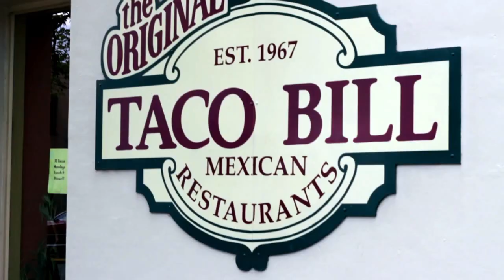Clive at Taco Bill - Shop A Docket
Clive uses his sharp intuition to really take advantage of Shop A Dockets.

Created and Directed by Ben McNamara and Matt Cleaves ("Oh My!" Creative Studio)